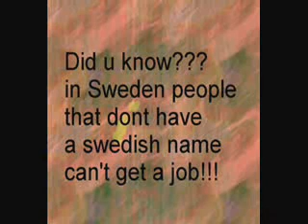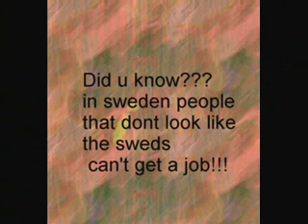Sweden Eurovision song 2008,swedish apartheid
rare video about the swedish apartheid and swedish occupation in sweden